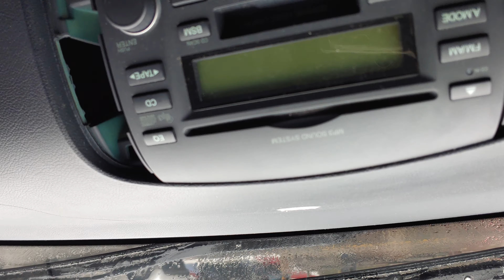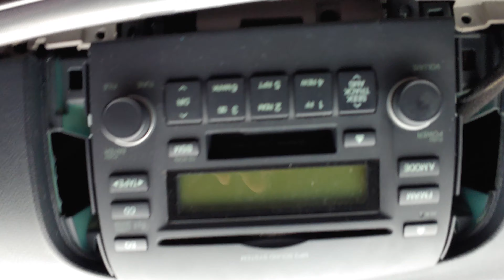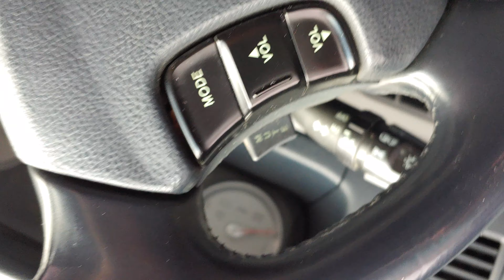NF쏘나타 내비매립오디오하단작업을위한뜯는법탈거법대공개